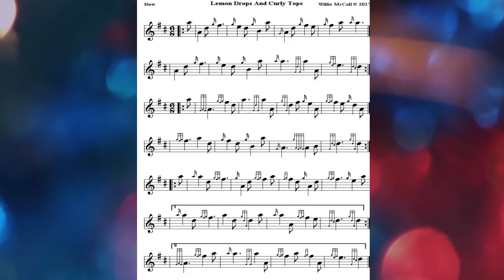Lemon Drops And Curly Tops 6/8 Slow